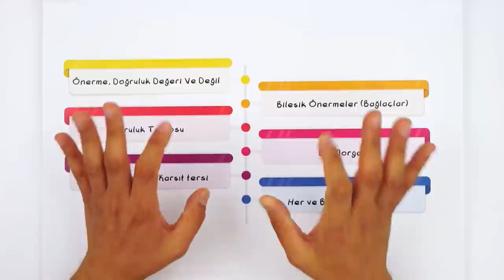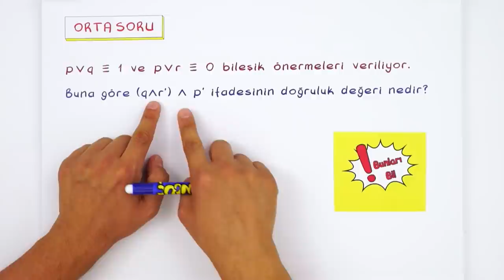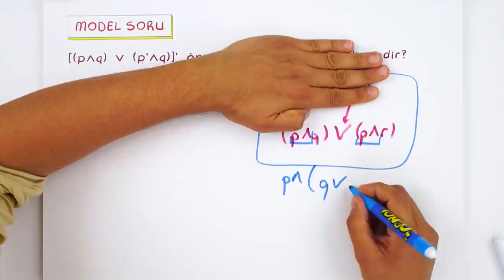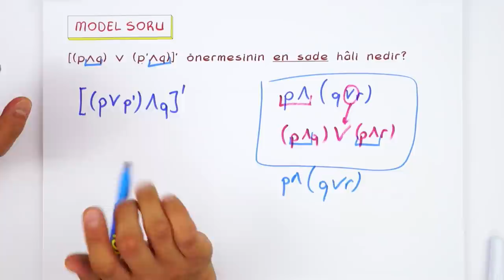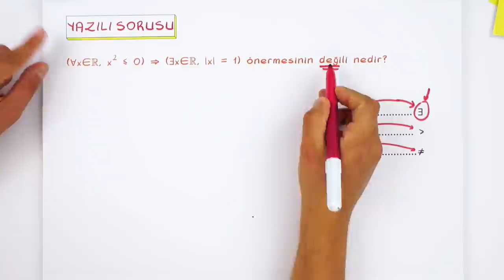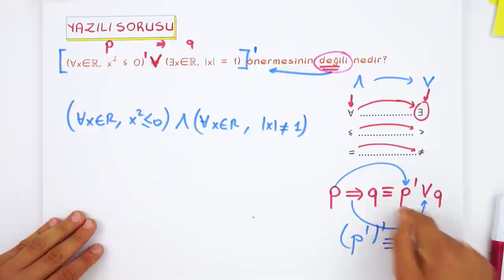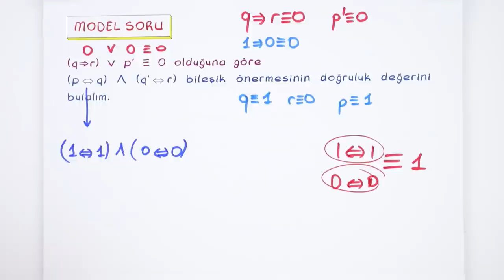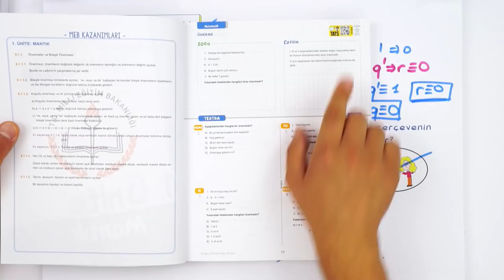9. Sınıf Matematik | Mantık Soru Çözümü #2022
Mantık Konusunu Daha İyi Kavramak için 👇
Yepyeni bir dönemde daha seninleyiz! Sene boyunca; canlı yayınlar, konu anlatımları ve soru çözüm videolarıyla, Tonguç yanında! Dersimiz Matematik 'in önemli konularından "Mantık Soru Çözümü". Hazırsan başlıyoruz! 😎
Videonun Girişi: 00:00
Soru Çözümü: 03:23